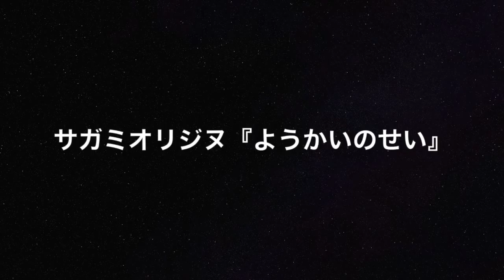サガミオリジヌ『妖怪のせい』_「相模大野ちょい呑みフェスティバル」オープニングライブ！_160405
2016年4月5日、相模大野駅南口ペデストリアンデッキ、「相模大野ちょい呑みフェスティバル」オープニングライブが開催されました！